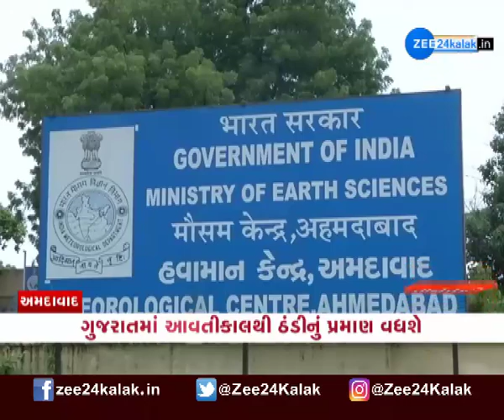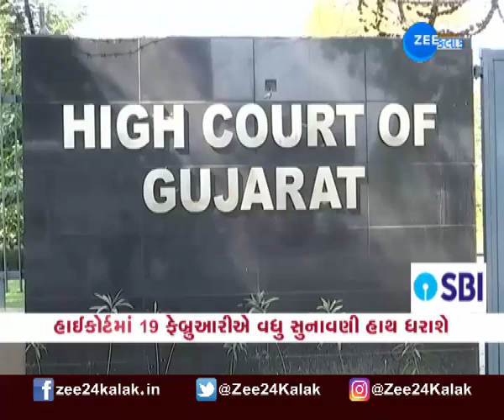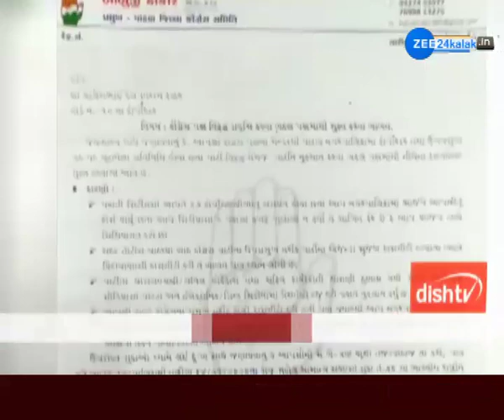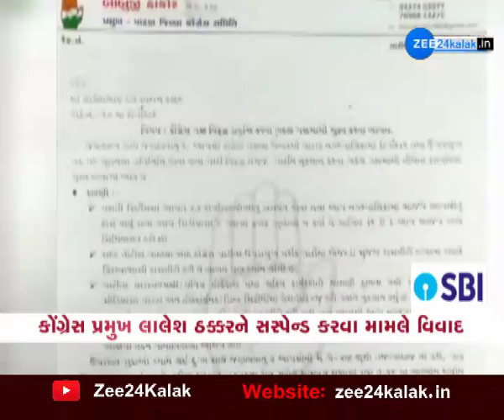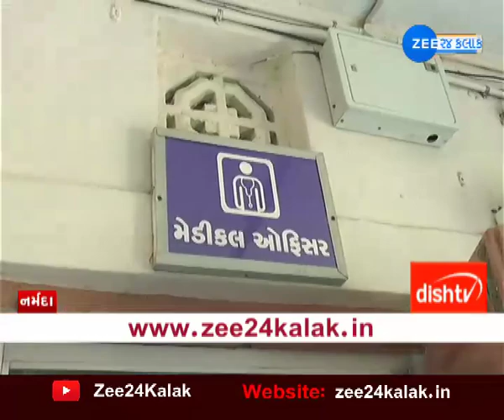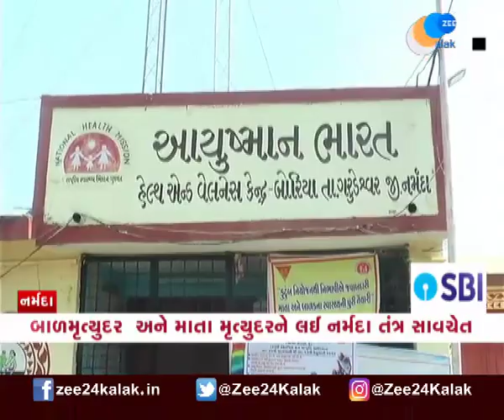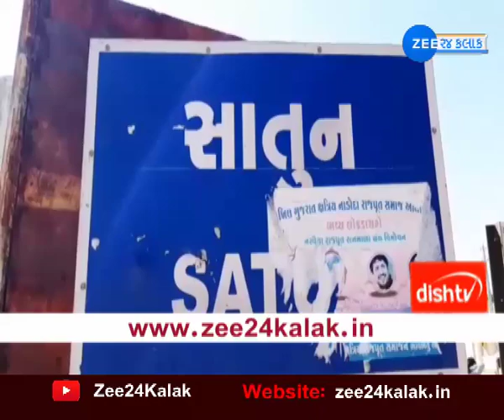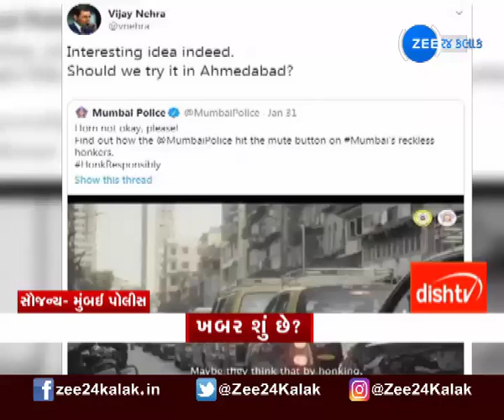Samachar Gujarat Banaskanthas Corrupt Talati Suspended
સમાચાર ગુજરાત: બનાસકાંઠાનો ભ્રષ્ટ તલાટી સસ્પેન્ડ

બનાસકાંઠાના વાવ તાલુકાના ભાટવર ગ્રામપંચાયતના તલાટીનો વિકાસના કામ માટે કોન્ટ્રાક્ટર જોડેથી ટકાવારી માંગતા વિડિઓ વાઇરલ થતા સમગ્ર જિલ્લા સહિત બનાસકાંઠામાં ખળભળાટ મચી ગયો છે.